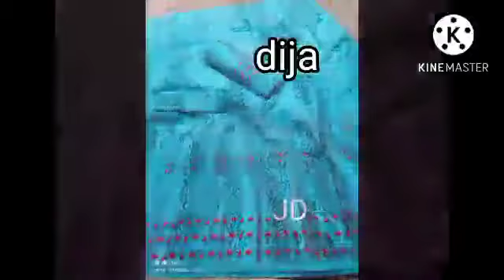beautiful mekhela sador design//@dijamonisarma1205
beautiful mekhela sador design, dijamoni sarma new video